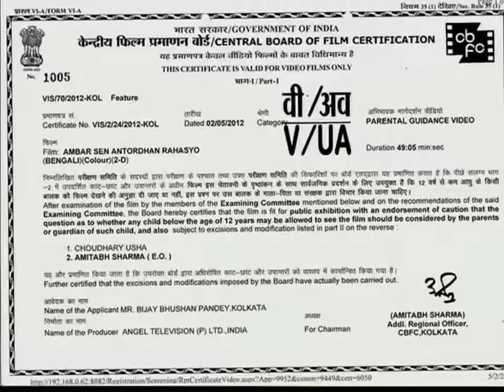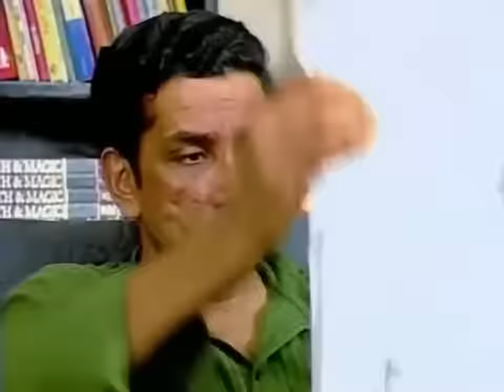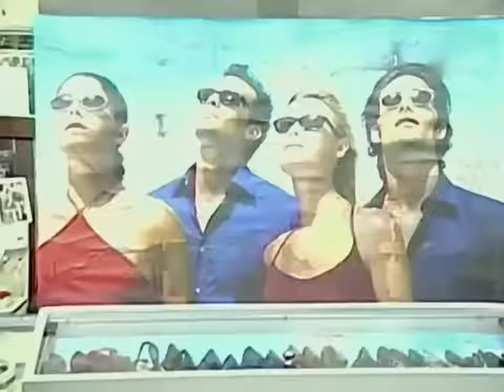Ambar Sen Antordhan Rahasyo | Feluda Bengali Movie 720p | Sabyasachi | Soumitra | Saswata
Ambar Sen a well educated, intelligent man with a good depth of knowledge on different subjects came to Feluda for a case. Anyone or any group threatened Amber babu a few days ago. The very next day Ambar Sen was vanished. Ambuj Sen the only brother of Ambar babu called Feluda for the case. Feluda, Tposey and Jotayu came to Palm Avenue's Sen House to solve the case. After a long investigation Feluda came back to his house. The very next day Ambuj babu came to Feluda's house with the information that someone called him and asked for one lakh rupees for the release of Ambar sen. The amount was paid and Ambar Sen came back to his house, but Feluda proved that everything was just preplanned and Ambar Sen made all these drama to check Feluda's ability and efficiency.

Cast and Caracter

Bibhu Bhattacharya Jatayu
Saswata Chatterjee Topshe
Sabyasachi Chakrabarty Feluda
Author Satyajit Ray
Cover artist Satyajit Ray
Country India
Language Bengali
Genre Detective fiction
Publisher Ananda Publishers